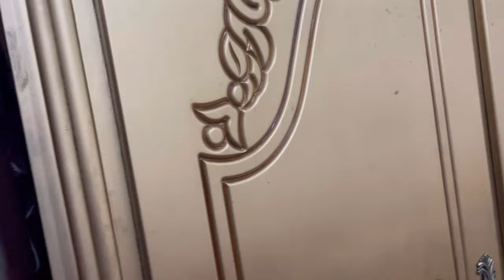Room tour vlog | Nimra Akeel vlogs